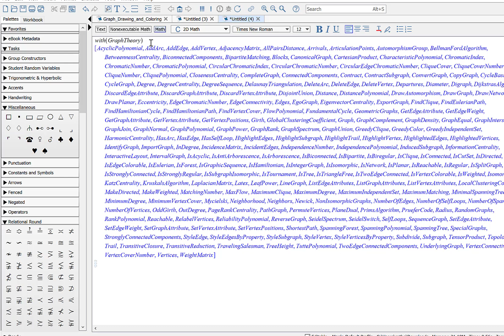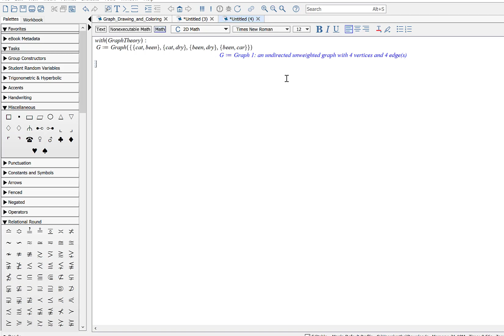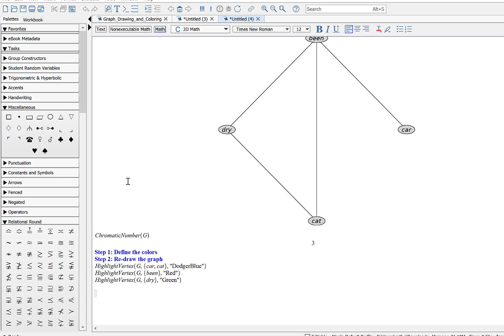How to draw graph in Maple and add color to vertices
In this video, I show how to use the Graph Theory package in Maple, draw a graph, find the chromatic number, and color the vertices.